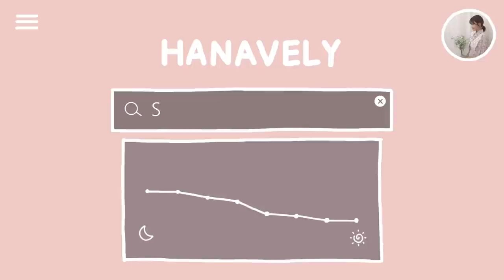[ASMR] 소근소근 립 제품 소개💋 | 입소리+팅글보장 | Lipstick try on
*닥터에스리에서 제품만 제공받은 솔직한 후기입니다*

00:00 - 01:25 preview
01:25 - 01:37 intro
01:38 - 03:53 인사
04:21 - 05:54 닥터에스리 립케어 밤 10ml
05:54 - 08:18 삐아 라스트 벨벳 립 틴트 18호 꽃보다 발랄 5g
09:37 - 12:43 페리페라 잉크 타투 스틱 04호 비주얼치임 3.2g
14:05 - 17:19 MAC RETRO MATTE A47 DANGEROUS 3g
18:54 - 22:26 MAC MATTE A57 MANGROVE 3g
23:03 - 26:44 입생로랑 베르니 아 레브르 워터스테인 618 5.9ml
28:15 - 30:45 마몽드 크리미 틴트 컬러 밤 인텐스 19호 블러드오렌지 2.5g
30:46 - 마무리

입생로랑 르 쿠션 엉크르드 뽀 퓨전 잉크 쿠션 파운데이션 20호 14g

안녕하세요 여러분 하나블리입니다☺
이번주의 영상은 저번 파우치털기에 이은 립제품 소개 영상입니다!
제가 평소에 주로 바르는 립 종류들을 가져와봤는데 여러분들이 보시기엔 어떤가요??
저한테 제일 잘 어울리는 립을 골라주세요🥰
그럼 오늘도 잘자요 하나잇💛

후원금은 영상품질향상에 사용됩니다.

일상 브이로그, 댄스영상은 하나블리Diary로❤️

ASMR이란?
'자율 감각 쾌락 반응'(Autonomous Sensory Meridian Response, 줄여서 ASMR) 또는 '자율 감각 쾌감 반응'은 주로 청각을 중심으로 하는 시각적, 청각적, 촉각적, 후각적, 혹은 인지적 자극에 반응하여 나타나는, 형언하기 어려운 심리적 안정감이나 쾌감 따위의 감각적 경험을 일컫는 말이다.